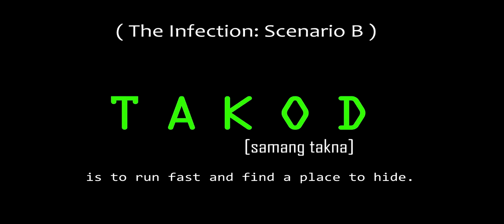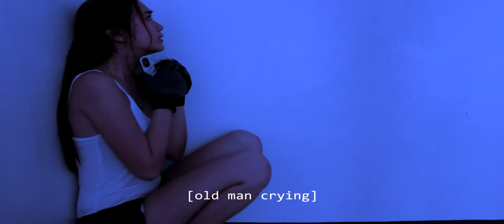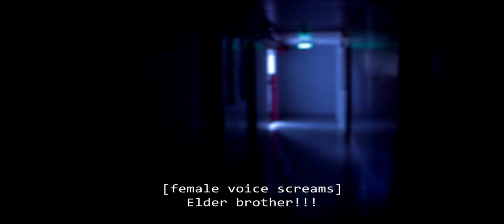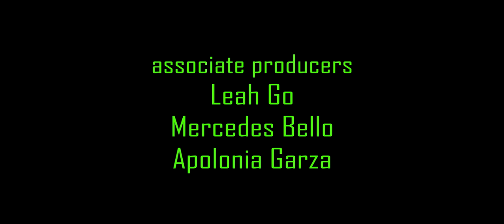Takod: Samang Takna (The Infection: Scenario B) - 8Cinema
All WCN Social Media Portals

Support WCN Visminwood merchandise for more 8-Cinema short films and other web series.

Takod: Samang Takna
(The Infection: Scenario B)

SYNOPSIS: After the outbreak in Cebu City had incepted, at the same time and place, sports enthusiast Nina Castro hid on the other side of the building. She was left behind by the rescue helicopter that PO1 Anna Rivas called. What will happen to Nina Castro?

Starring: Dana Sanchez, Fernando Montalvo and Yazmin Paquera
Written and Directed by Julius Roden
Produced by Julius Roden
Language: Cebuano Visayan
Subtitles: English
Distributed by World Cybervision Network